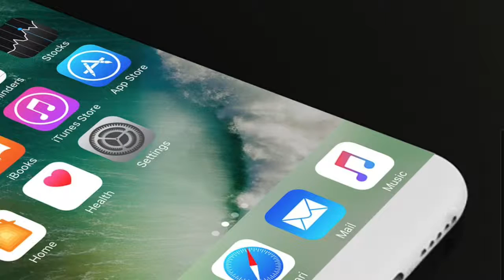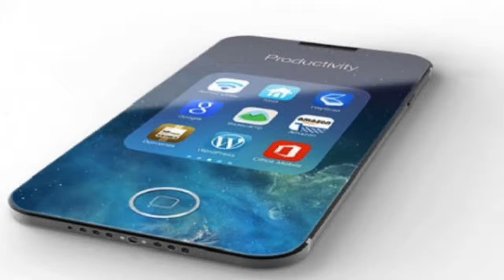iPhone 7S | Concepts 2017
Which concept?